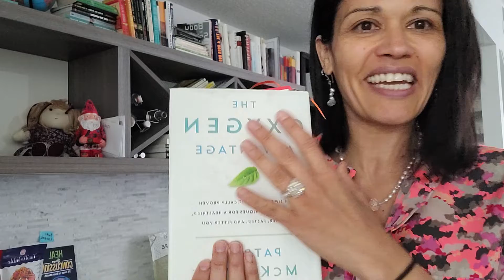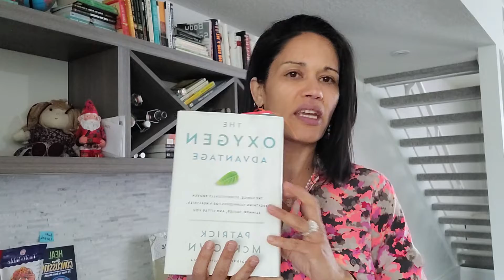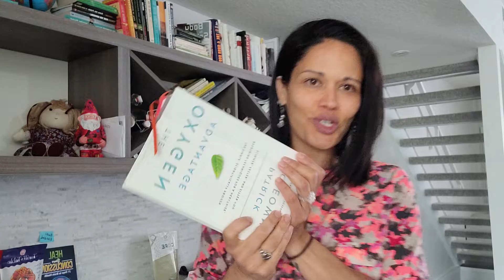Breathing - The oxygen advantage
The oxygen advantage by Patrick McKeown
Get it on Amazon shorturl.at/hmyE8
Breathing is essential for life
Proper breathing is essential for radiant health
NakedFit:
Happy Naked:
nakedfit.online